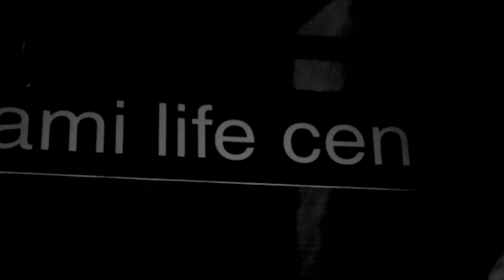Tim Feldmann Ashtanga Yoga: Biography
Bio of Miami-based Ashtanga teacher Tim Feldmann